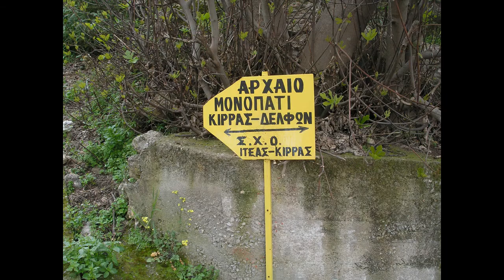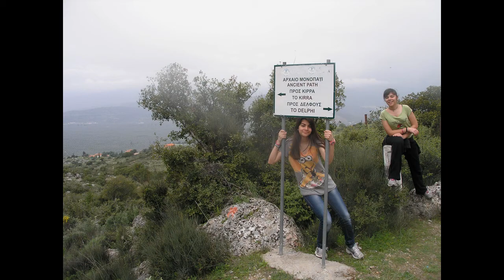Δελφοι -Χρισσο μονοπατια (project part B )